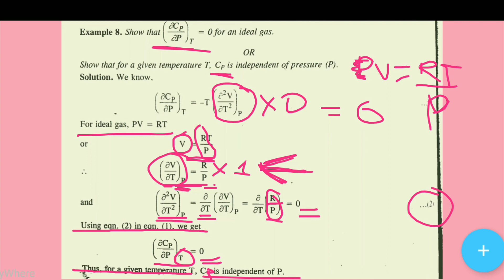Cp is independent of pressure for an ideal gas | Thermodynamics.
Cp is independent of pressure for an ideal gas.
Partial differentiation of Cp with respect to pressure at constant temperature is equal to zero.